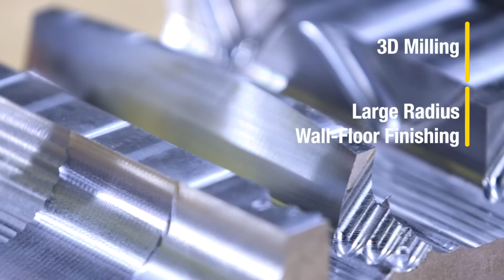HARVI™ I TE Ball Nose Style End Mill with Rippled Relief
Kennametal is proud to introduce the HARVI™ I TE ball nose end mill.

Designed for highly productive 3D roughing and finishing operations, it delivers lower machining cost through maximum metal removal in a broad range of materials.

The HARVI I TE ball nose end mill features an innovative proprietary relief in the most critical area - the ball nose section - a wavy contour shapes the rippled relief which provides improved coolant flow into the cutting zone.

The rippled relief enables higher feeds and speeds as well as increased depth of cuts by advanced vibration damping and lower cutting forces.

On the outer diameter, the relief changes its shape, and turns into the eccentric faceted relief. The eccentric faceted relief provides exceptional edge strength, geometric accuracy, lower cutting forces and makes this end mill series very versatile.

Other geometry advancements of the square end styles —including a twisted end face, chip gashing, and a variable helix angle—have also been engineered into this new solid carbide end mill.